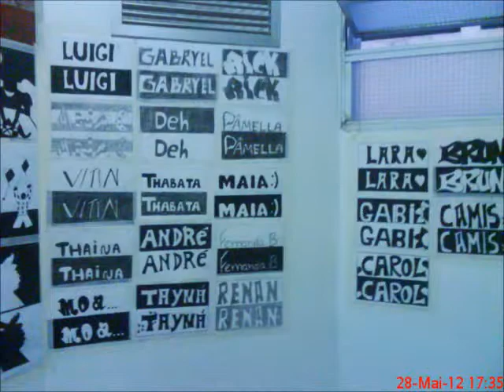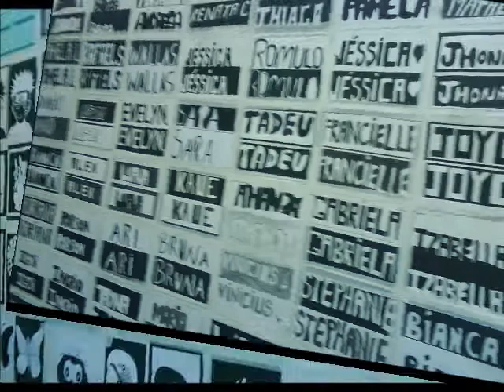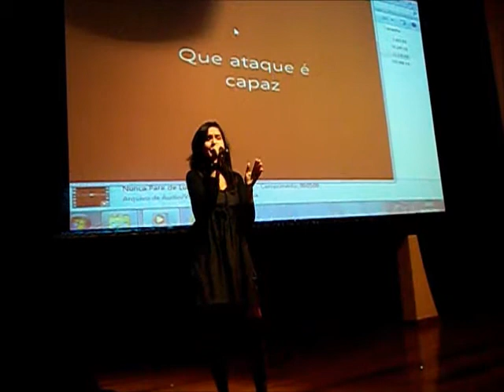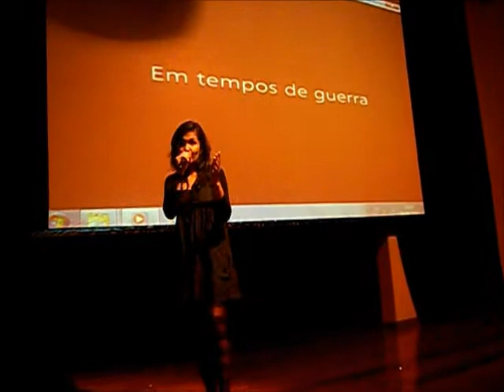Projeto Cândido Portinari ( CNC ).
Colégio Nova Cachoeirinha